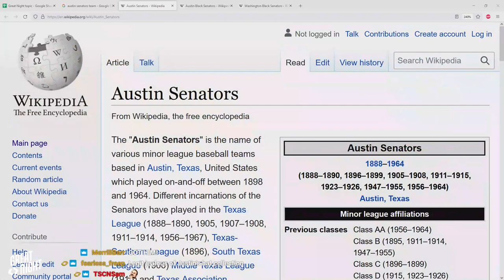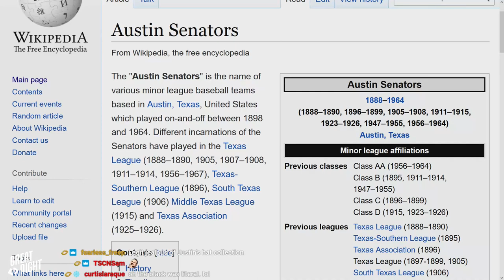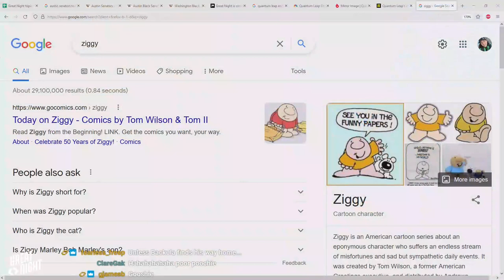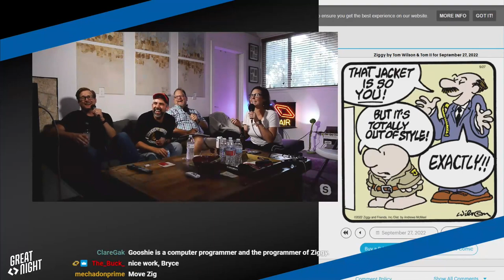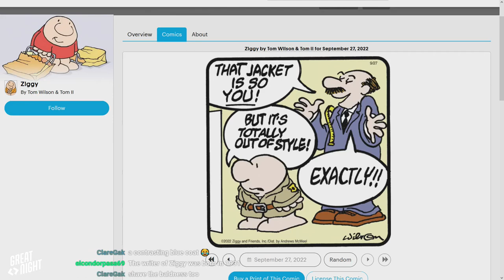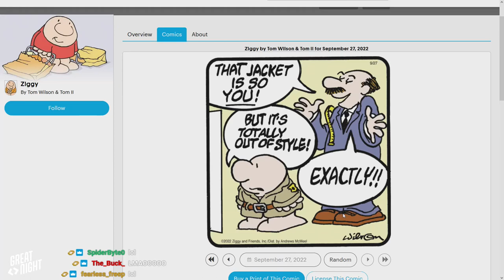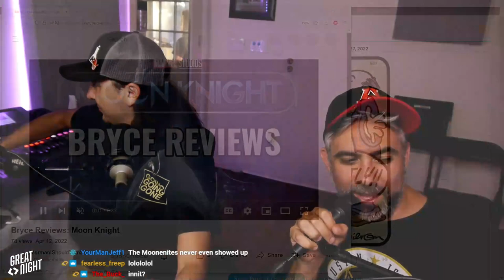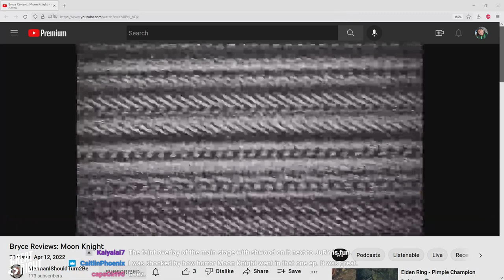Great Night #66: Green Room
Join Brian, Justin, Brett Weaver, and Bonnie in the Green Room.
Bath theft! Leaky nipples. A gift! Bonnie breaks down a Ziggy comic in total detail.
Plus, Bryce and Justin talk Happy Tree Friends and old flash gaming stuff.